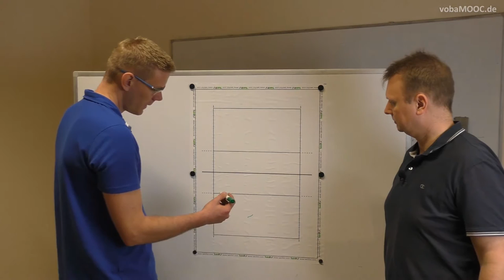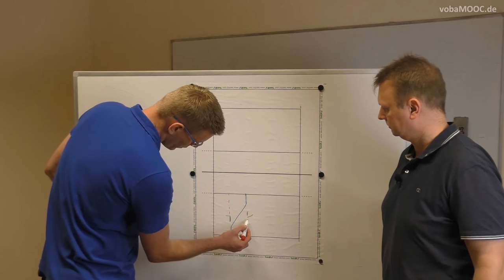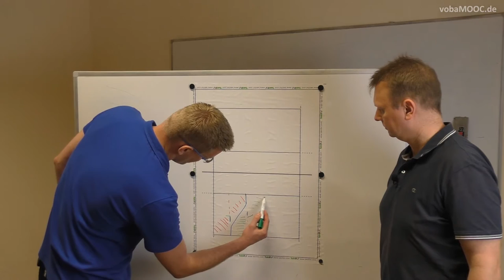Raumaufteilung zwischen zwei Annahmespielerinnen